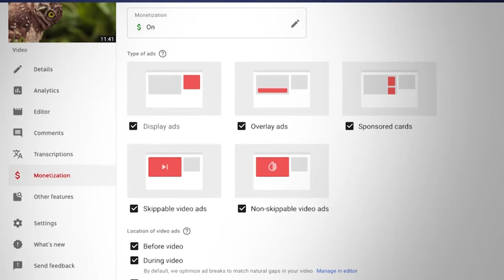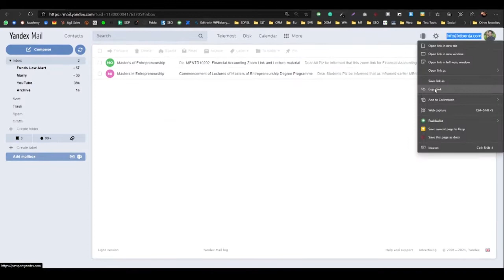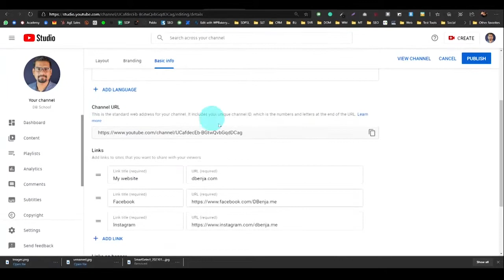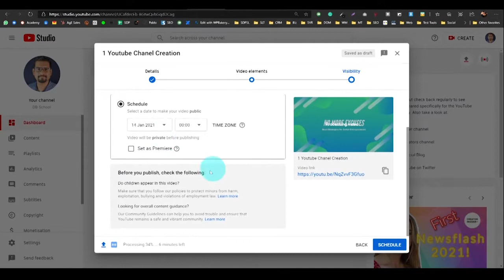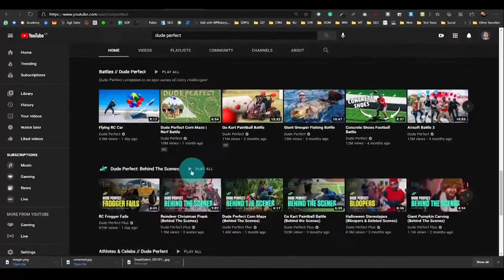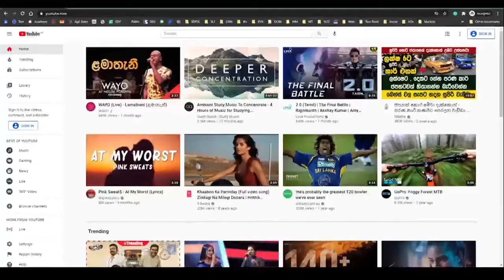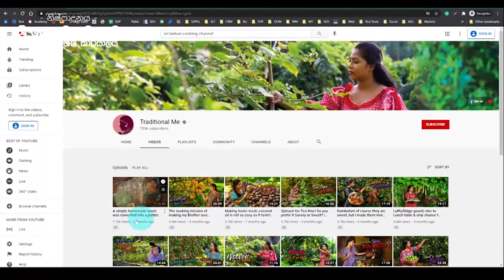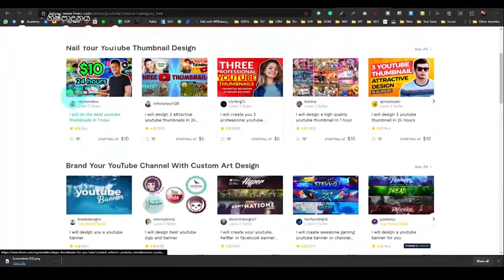ඔබේ ව්‍යාපාරය අන්තර්ජාතික මට්ටමට ගෙනයමු 8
සම්පත් දායකත්වය
ඩේවිඩ් බෙන්ජමින් මහතා, සහතිකලත් ව්‍යවසායකත්ව පුහුණුකරු, බාහිර කථිකාචාර්ය
(ශ්‍රී ජයවර්ධනපුර විශ්ව විද්‍යාලය), කළමනාකාර අධ්‍යක්ෂ ( Age.GG).
සංවිධානය
ශ්‍රී ලංකා  මහ බැංකුවේ මාතර ප්‍රාදේශීය කාර්යාලය.